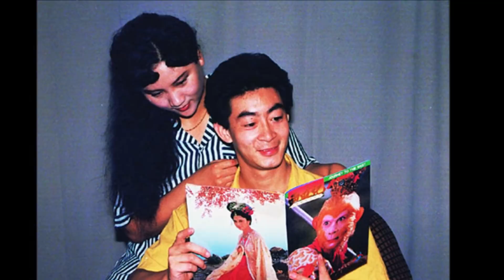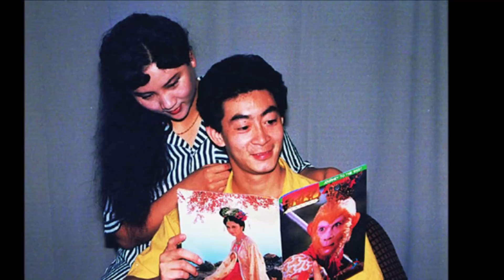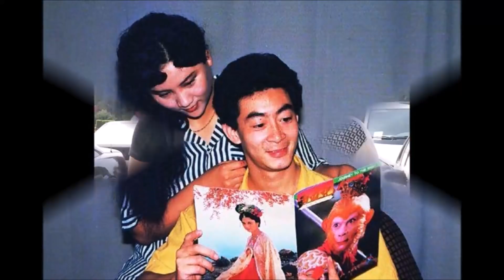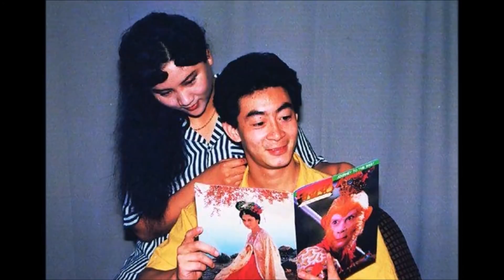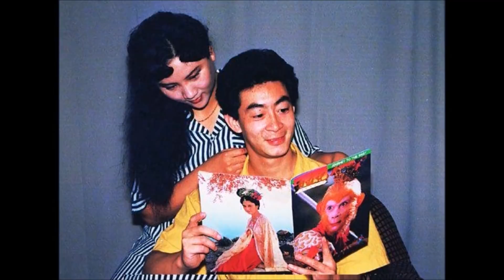L,ộ diện Con gái đ,ộ,c nhất của Tôn Ngộ Không sau 28 năm giấu kín - TIN TỨC 24H TV